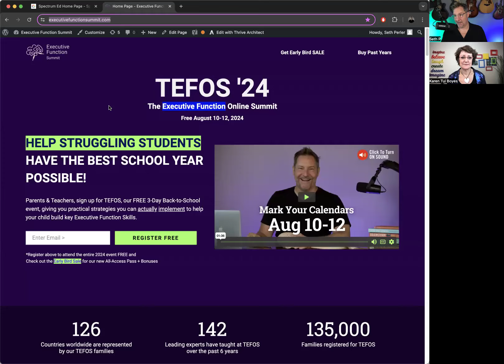🧠 What IS Executive Function? Karen Tui Boyes. Parent Executive Function Tip. TEFOS '24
🧠PARENTS & TEACHERS, Free August 9-12, 2024
Help Struggling Students Shine, join us at TEFOS, The Executive Function Online Summit.
Join over 100,000 Families, Teachers, and Therapists from over 125 countries worldwide, and immerse yourself in learning how to support struggling students, from Leading Experts.

IN THIS VIDEO, Karen Tui Boyes, one of the experts at this year's TEFOS summit. Learn her definition of Executive Function, who she is and what she will be teaching at the summit this year.
Save your seat for August 9-12, 2024, to get Free Access.
It's a unique, Free 3-day learning event, where the experts teach you how to help Struggling Students with Executive Function challenges.

So if you're looking for a fresh toolkit of game-changing strategies to help your child, and to have a truly exceptional understanding of your child's Executive Functioning needs, then attending this will be one of the best decisions you can make.

✅ ABOUT
I'm Seth of SethPerler.com, and I create free videos to help parents & professionals help students who struggle with homework, motivation, grades, focus, study skills, time management, organization & overwhelm, so they can build a happy & successful future, despite outdated educational norms.

I'm a recovering “lazy failure” of a student, and former teacher turned Executive Function Expert Nerd. I help misunderstood kids learn how awesome they are, while creating breakthroughs to help change their trajectory… for good.

And I can’t wait to show you how! I teach parents and educators how to use my non-traditional, yet practical approaches to help kids boost EF skills.

And I get it firsthand because I’ve been there, and have helped tens of thousands of parents and teachers learn what works, despite all the outdated educational fluff floating around.

✅ HATS I WEAR
I wear a lot of hats in the Executive Function, ADHD, 2e, ASD, and Neurodiversity worlds:
SPEAKER:  Advocate. Educator. Education Rabble-Rouser. Consultant.
EF COACH & Course Creator:  Guiding Students, Parents, Professionals at EF-Lab.
CONTENT Creator:  YouTube, Podcasts, Blogs.
SUMMIT Creator:  Host of the first ever Executive Function Summit, a Free powerhouse B2S event, featuring the best experts around.
I'm an Executive Function, ADHD & 2e Coach,
And a former TEACHER, MEd Gifted Education.

This is also a way for me to give back for the people who helped me through my Executive Function struggles.

Cookie-cutter approaches don't work.
To help outside-the-box, neurodiverse kids, we need the right tools.
Traditional interventions often fail because they don't get to the ROOT of the problem.
So patterns get WORSE each year, leading to pervasive difficulties transitioning into adulthood.